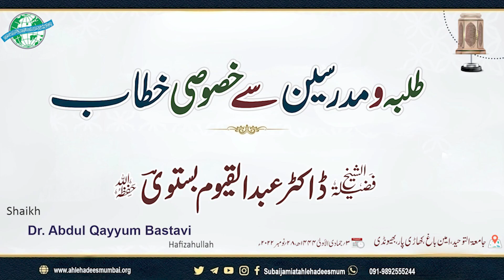Talaba wa Modarreseen se Khosusi Khetaab || Dr. Abdul Qayyum Bastavi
خصوصی خطاب:
’’طلبہ ومدرسین سے خصوصی خطاب‘‘

ڈاکٹر عبد القیوم بستوی حفظہ اللہ

بمقام: جامعۃ التوحید، بھیونڈی